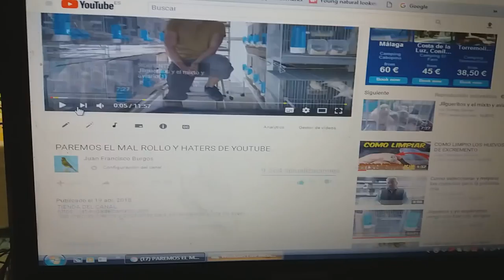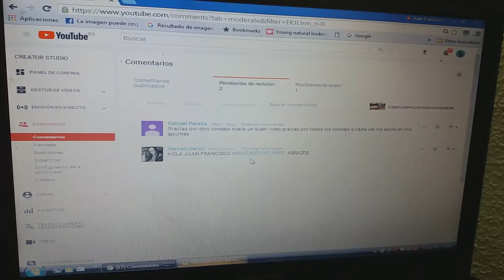ACLARACIÓN SOBRE LOS COMENTARIOS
JJ MP espero que no te siente MAL LOS COMENTARIOS SE DEBEN DE APROBAR SIEMPRE CON ORDENADOR YO SOLO LOS VEO CUANDO SUBO NUEVO VÍDEO Y CONTESTO Y VEO LOS VÍDEOS CASI TODOS CON EL MÓVIL SI NO SALE UN COMENTARIO OS PIDO DISCULPA YA QUE AUTOMÁTICAMENTE SE PONE EN REVISIÓN Y DEBO APROBARLO VÍDEO POR VÍDEO Y SERIA UNA LOCURA ESPERO QUE LO ENTENDÁIS Y UN SUPER SALUDO Y ESPERO QUE SE ACLARE YA EL TEMA DE LOS COMENTARIOS